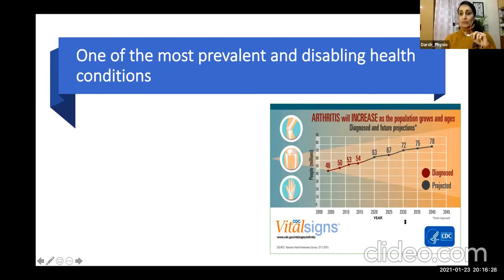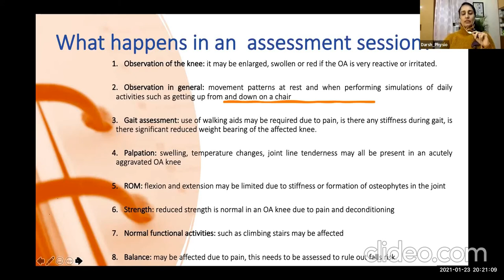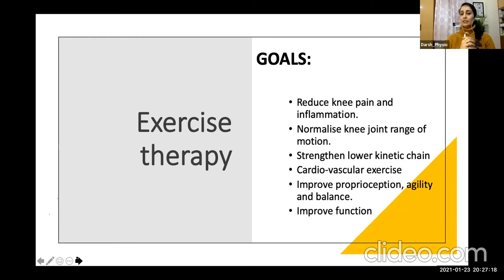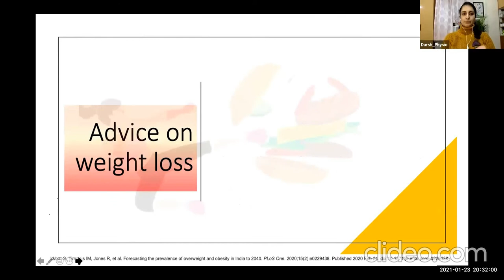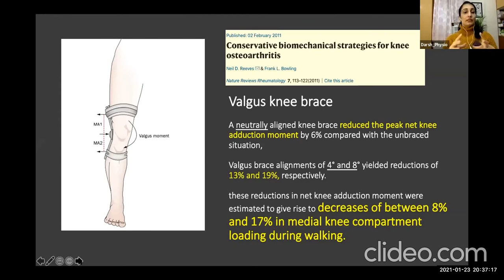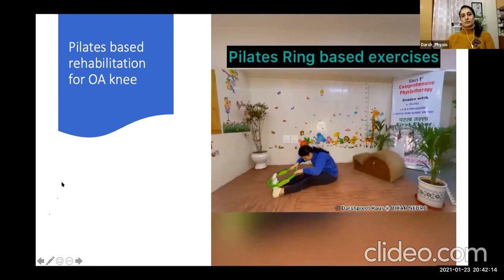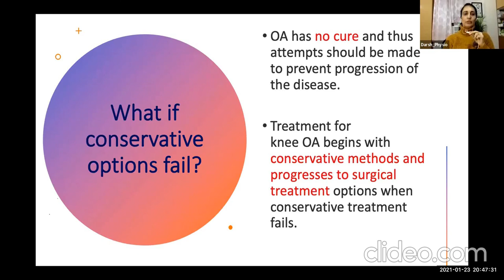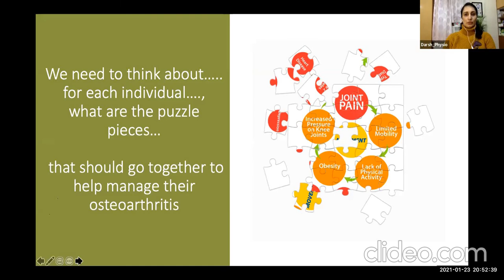Physiotherapy for Knee Osteoarthritis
Here are few tips and measures that can followed to keep our knee healthy and in case of development of degenerative arthritic changes in the knee, Physiotherapy comes as a great boon!